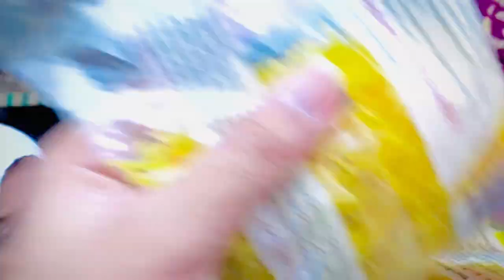Haqiqat kiya hy Ahmad bhai hy ya nahi🤔||Altaf Ali Balouch|Saba Ahmad Vlogs